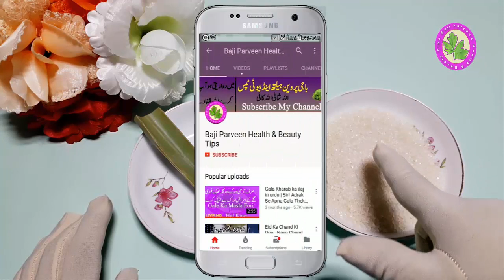Nose Blackheads Removal - How To Remove Black ness In Nose Dark Dot In Nose Removal Tips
Nose Blackheads Removal ye ap soch rahe ho ge ke is masle ka hal to kisi ke pass nhe me kese kar sakti ho aj ki is video me ap ko me batao gi kese ap ke face se or ap ke chehre se me halke khatam kar sakti ho to aj boht he khas or umda video hain un girls larkio ke lie or un boys ke lie jin ke nose par Nose Blackheads hain un ke lie khas hain q ke bathreen sa gharelo nuskha hain ap use kare ap  ko pasand aye ga to chalye shuru karte hain.

Belly Pain Relief - Every Side Pain In Belly Remove Natural Homemade Remedy For All Types body

Skin Whitening in 3 Days - Face Whiting Just One Day Glowing Skin Best Homemade Remedy For Girls

Face Pimple Removal at Home - Best Method To Remove Face Pimples Just One Night Remove Pimples

How to Increase Hunger Naturally - Make Remedy Natural And More Hunger And Ear More Power Increase